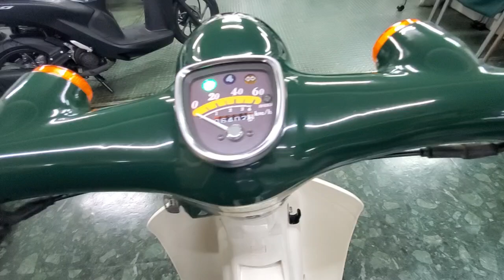リトルカブ C50LM4 2004年 中古車 走行6,401㎞の4速オートマ セル付きのリトルカブ(キャブ車)です! バイクショップ名:モトスポットタキ